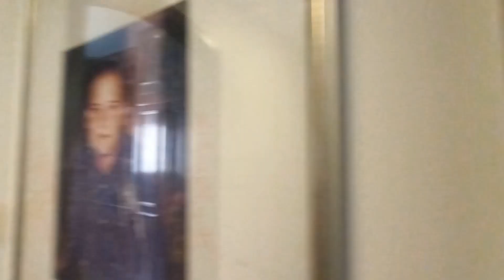Apartamento | Copacabana | Rio de Janeiro | 87975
Amplo apartamento com planta circular bem distribuída em rua com cancela de segurança. A parte social é composta por living para vários ambientes, sala de jantar com vista para copa das árvores e lavabo. Na área íntima, são quatro dormitórios, sendo dois suítes. Espaçosa copa-cozinha, lavanderia e duas dependências para funcionários. Edifício tradicional com uma vaga na garagem em escritura. No entorno conta com farta condução, metrô, comércio e entretenimento.

230m² Área Útil | 4 Dorms | 2 Suítes | 1 Vaga